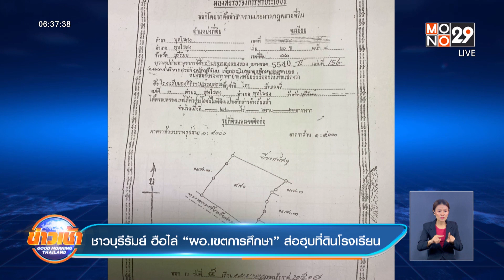ชาวบุรีรัมย์ ฮือไล่ “ผอ.เขตการศึกษา” ส่อฮุบที่ดินโรงเรียน l Goodmorning Thailand l 29 มิ.ย. 2565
ชาวบ้านที่จังหวัดบุรีรัมย์ รวมตัวไล่ผู้อำนวยการเขตพื้นที่การศึกษา ประถมศึกษา เขต 4 พร้อมกับขอให้ถอนชื่อ      ออกจากการร่วมครอบครองที่ดินโรงเรียน หลังพบว่า มีพฤติกรรมส่อว่าจะยึดเอาที่ดินโรงเรียนไปเป็นของหน่วยงานตัวเอง